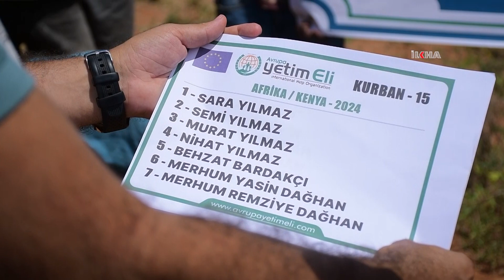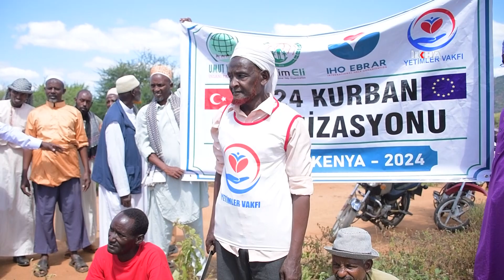Kenya'da bayram namazından sonra tekbirlerle kurbanlar kesildi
Mazlumlara ulaşmak için dünya çapında çalışmalar yürüten IHO Ebrar, Yetimler Vakfı, Avrupa Yetim Eli ve Umut Kervanı Vakfı, Kenya'da kurban kesimi organizasyonu gerçekleştirdi.

Değerli İzleyicilerimiz;